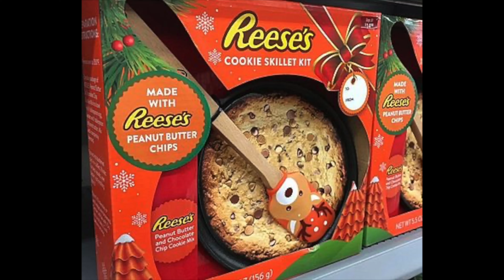Vlogmas Day 5 |Making M&M'S Cookie In A Skillet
Drop a comment for a chance to win a FREE laptop just leave it with a 🍯 next to it best of luck !💪🏽🐝

PSN:Kashkay2020